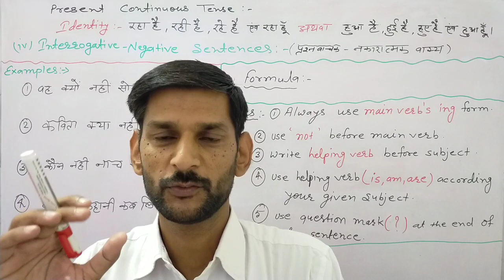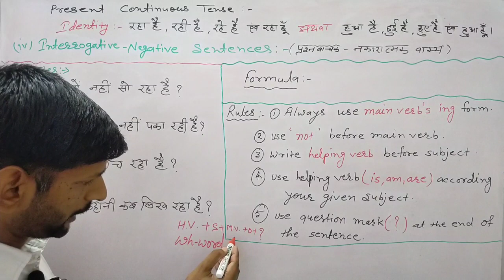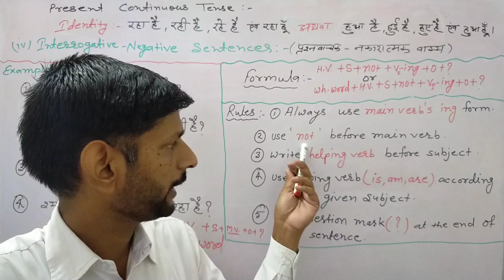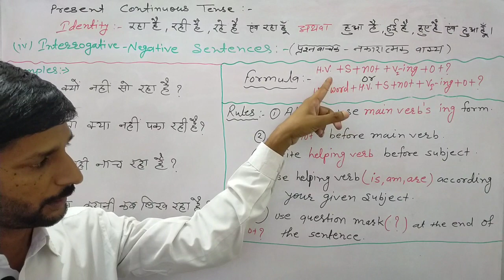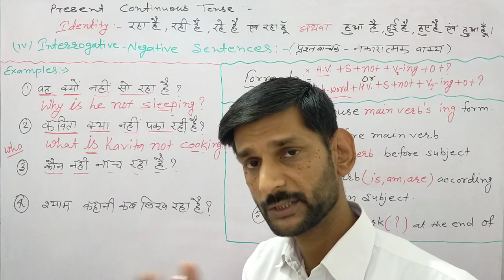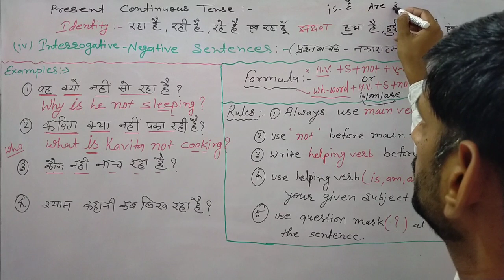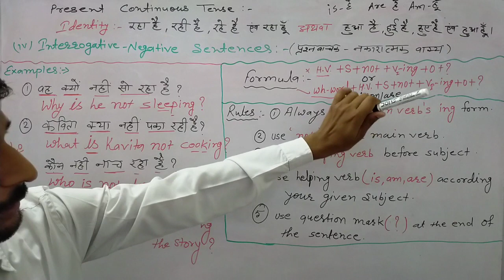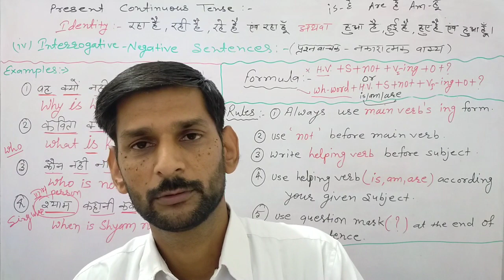Basics of English Grammar Part 10 How to improve English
Class6-12
I, Brijmohan Sharma, am an English Educator in Subodh School Kanwat. I have started a new course on English Grammar .
In this video I will discuss about important concepts of Present continuous Tense. Best learning platform for you in this difficult time. All efforts are dedicated to you. I hope you will also learn and enjoy this class.

Query Resolved
1) How to understand basics of English Grammar
2) Subodh School Kanwat
3) How to improve English
4) How to build English Speaking base
5) online English classes
6) Basics of Grammar helpful for class 6-12